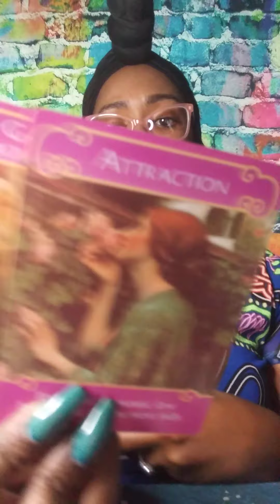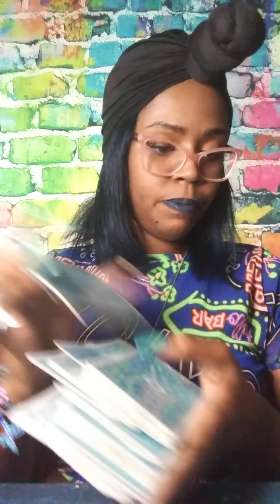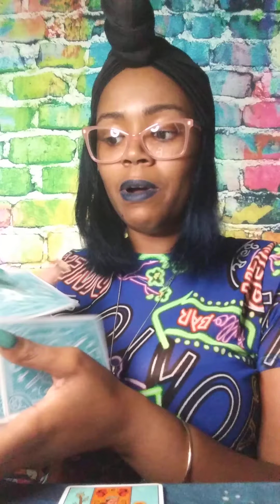AQUARIUS OCTOBER 20-31ST LOVE READING - SO MUCH MORE THAN A FRIENDSHIP.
Thoughts of a Rose: